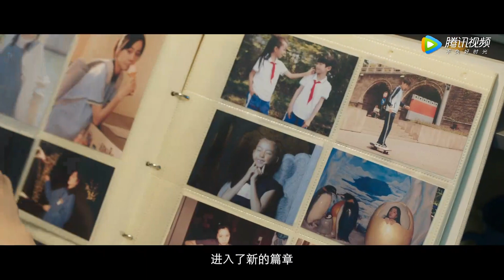ENG SUB《二进制恋爱 Binary Love》Trailer | 定档5.27！庄达菲任宥纶演绎鲜甜初恋 | 腾讯视频-青春剧场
《二进制恋爱》偏科少女周林林在学霸方予可的精心筹划下，奋起直追，考上了全国最高学府。入学后，粗线条的周林林意外和网球新星文涛、方予可的好兄弟谢端西闹出乌龙；和寝室室友叶茹庭、朱莉建立起了奇妙又温馨的姐妹友谊。最终，在大嘴和老丁等人的助攻之下，方予可的暗恋长跑终于抵达了终点。然而在恋爱的过程中，两人又遭遇了各式各样的考验。这一场爱情长跑，究竟能否修成正果。
☞主演：庄达菲/任宥纶